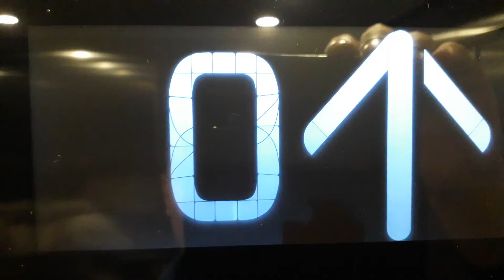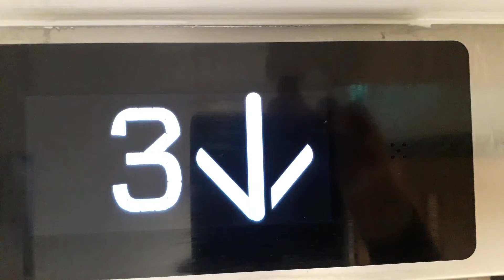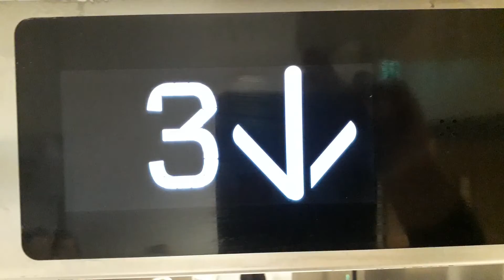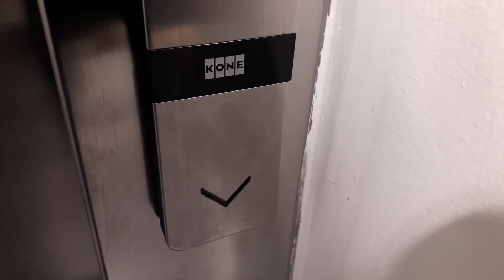Kone Ecodisc West Lift at the Inverness Royal Academy in Inverness